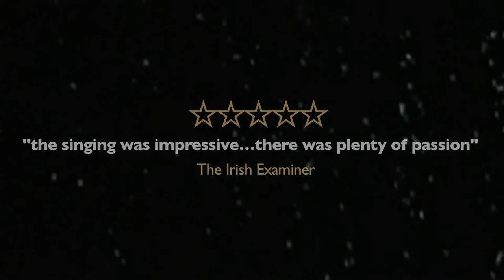La bohème Trailer 2016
La bohème toured Ireland from 13 May to 3 June 2016. Directed by Ben Barnes La bohème featured a sterling cast of Irish and international singers, including rising star soprano Máire Flavin (Mimi), Argentinian tenor Pablo Bemsch (Rodolfo), Sinéad Campbell-Wallace (Musetta), Charles Rice (Marcello), Rory Musgrave (Schaunard), Padraic Rowan (Colline), Adrian Clarke (Alcindoro/Benoit) and Patrick Hyland (Parpignol), together with a professional chorus of twelve and a thirteen member chamber orchestra conducted by Andrew Greenwood. Design is by Joe Vaněk with lighting design by John Comiskey and movement direction by Libby Seward.  La bohème was sung in Italian with English surtitles.